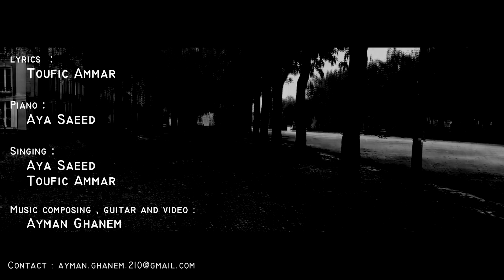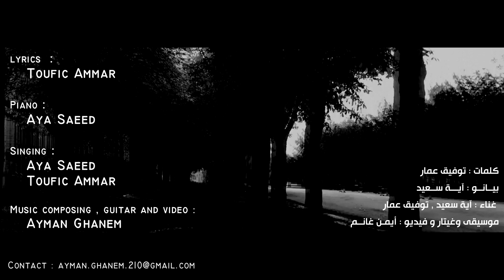A Castaway poet By Toufic ammar , Aya saeed , Ayman ghanem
كلمات وغناء : توفيق عمار                               lyrics and vocal : Toufic ammar
بيانو وغناء : آية سعيد                                            piano and vocal : Aya saeed
موسيقى وغيتار وفيديو : أيمن غانم        music , guitar and video : Ayman ghanem

Lyrics

Beguiled body mine; a shallow shell,
Forlorn bestowed with echoes numberless,
I, castaway whence they for ever dwell,
O ! body brimmed, with poets an' no less.
A bard  therein of name in water writ,
And i; so dank a shell lain nigh blue deeps,
E'er Sluice'd with thine water thus may it.
Never drain, thou  eidolon austere keats.
Therefore i brood in love but over gleams
of mine own body not for Psych I mourn,
Thus aid me lord as thou may deem, beseems.
A stature-less and selfless bard alone,
If I am they, and They in me allay
Over earth and under sky, who am i ?